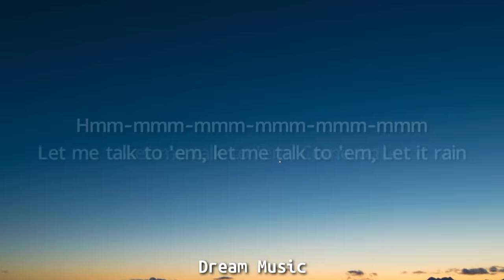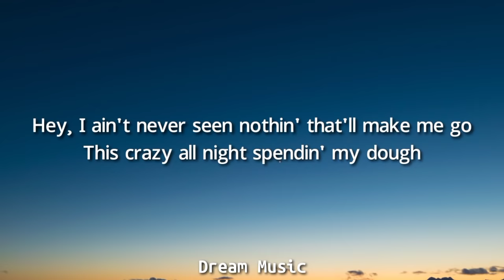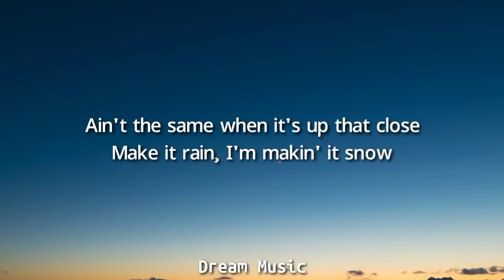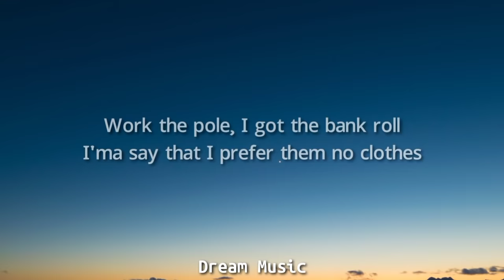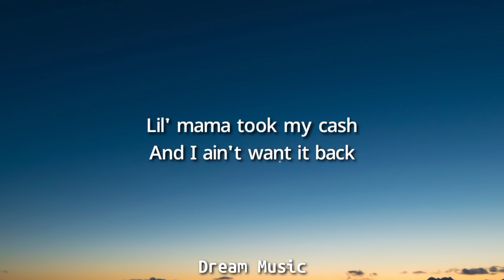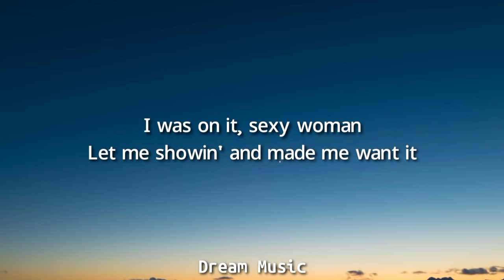Flo Rida - Low (Lyrics) ft. T-Pain (Tiktok Song) | Apple Bottom jeans, boots with the fur